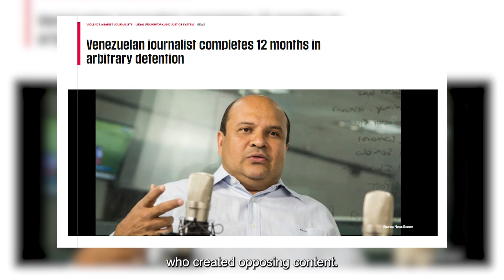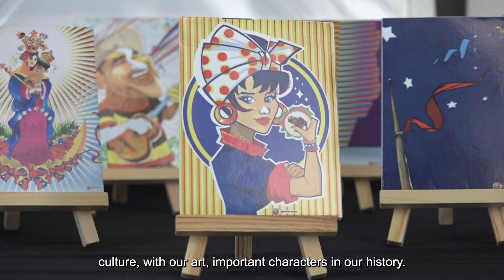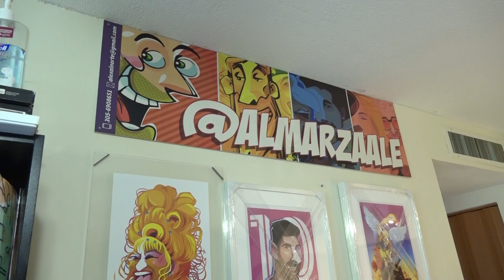An Artist and His Roots: Albert Almarza Profile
A close look at how Venezuelan immigrant and artist, Albert Almarza draws up his own version of the American Dream.

Video Project by Ximena Hidalgo & Christopher Perez